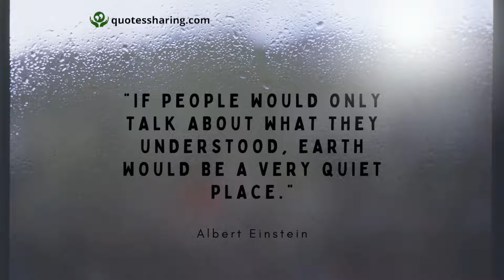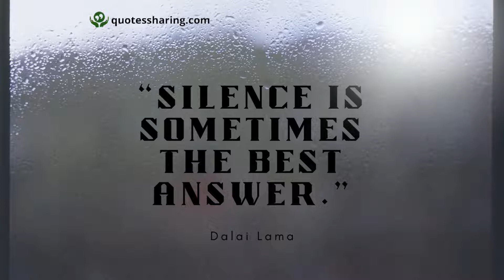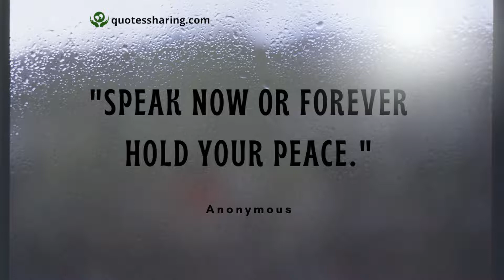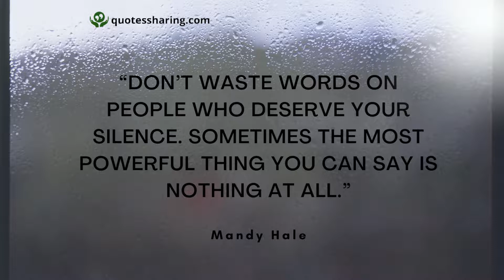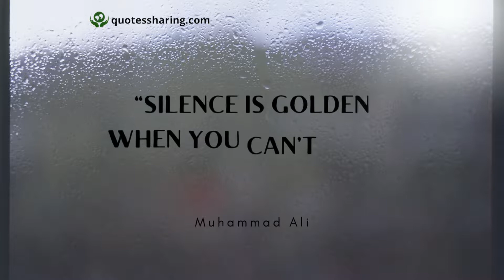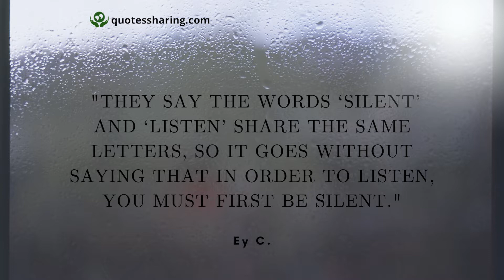SILENCE QUOTES THAT WILL QUIET YOUR MIND (2022)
Silence Quotes, Quotes About Silence, inspirational quotes, silent Quotes

Whether you are a silent person or not, these silence quotes will motivate you to share your message with the world and be heard.

0:00 Introduction
0:11 SILENCE IS ONE OF THE HARDEST ARGUMENTS TO REFUTE.
0:54 REAL ACTION IS IN SILENT MOMENTS.
1:07 BETTER TO REMAIN SILENT AND BE THOUGHT A FOOL THAN TO SPEAK OUT AND REMOVE ALL DOUBT.
1:22 SILENCE IS SOMETIMES THE BEST ANSWER.
1:50 SILENCE IS BETTER THAN UNMEANING WORDS.
2:28 WORK HARD IN SILENCE, LET YOUR SUCCESS MARE THE NOISE.
3:16 SILENCE IS AN EMPTY SPACE. SPACE IS THE HOME OF THE AWAKENED MIND.
3:31 DON'T WASTE WORDS ON PEOPLE WHO DESERVE YOUR SILENCE. SOMETIMES THE MOST POWERFUL THING YOU CAN SAY IS
4:05 SILENCE IS GOLDEN WHEN YOU CAN'T THINK OF A GOOD ANSWER.
4:35 I WAS QUIET, BUT I WAS NOT BLIND.
4:50 THE QUIETER YOU BECOME THE MORE YOU ARE ABLE TO HEAR.
5:04 THE MOST SIGNIFICANT CONVERSATIONS OF OUR LIVES OCCUR IN SILENCE.
5:50 OUR LIVES BEGIN TO END THE DAY WE BECOME SILENT ABOUT THINGS THAT MATTER.